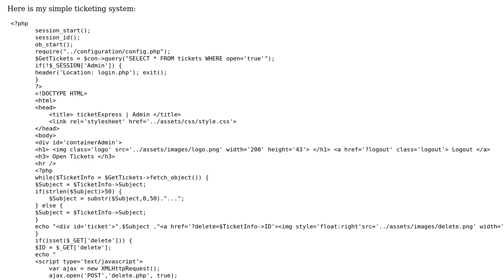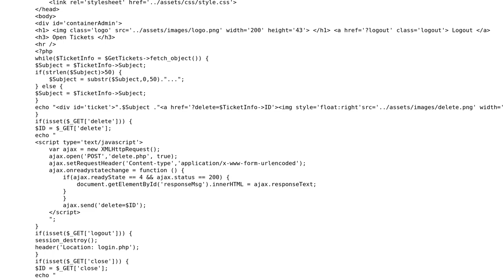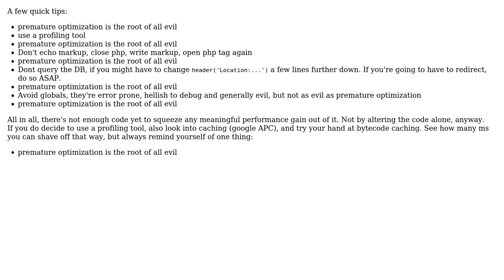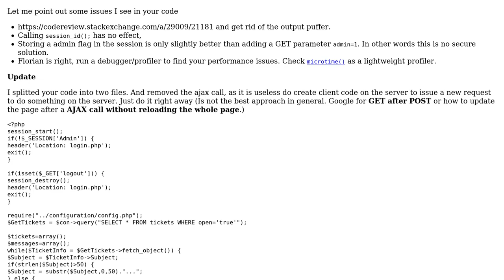Simple ticketing system (3 Solutions!!)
Simple ticketing system

With thanks & praise to God, and with thanks to the many people who have made this project possible! | Content (except music & images) licensed under CC BY-SA | Music | Images & others | With thanks to user mheinzerling user Jamal user Florian Margaine user Exwolf user Elias Van Ootegem and the Stack Exchange Network Trademarks are property of their respective owners. You are responsible for your own actions.